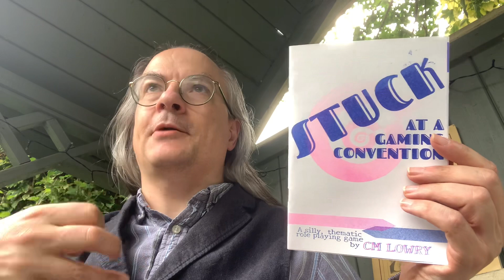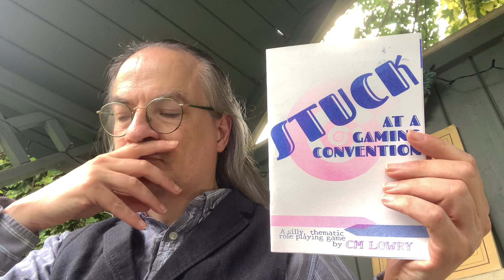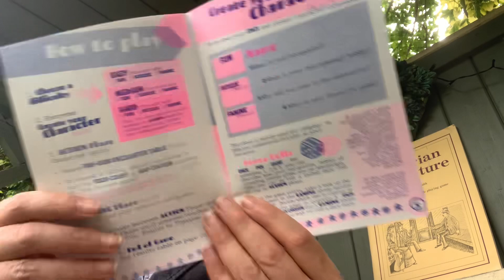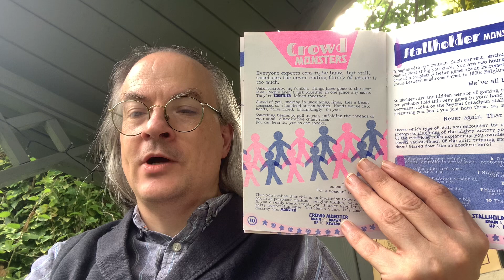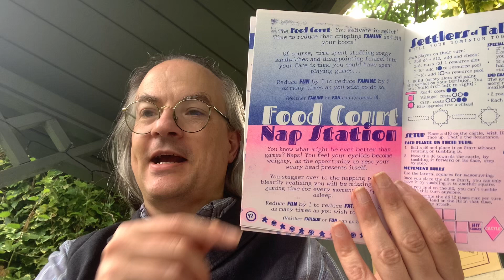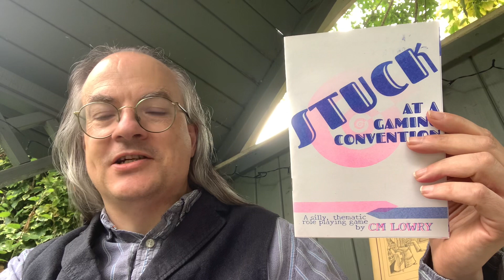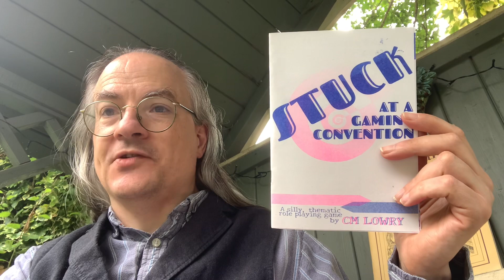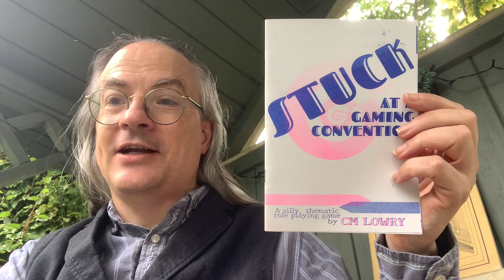Unboxing in the Nook: Stuck at a Gaming Convention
An unboxing of Stuck at a Gaming Convention: A silly, thematic role playing game by CM Lowry and published by Beyond Cataclysm Books.